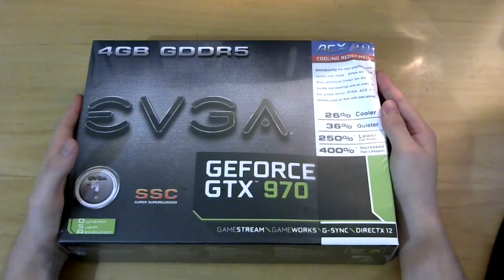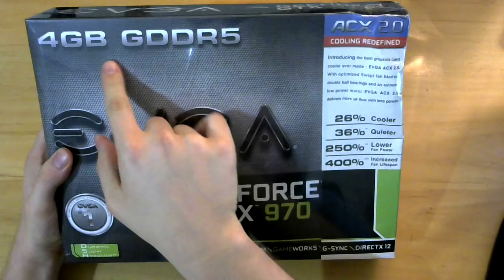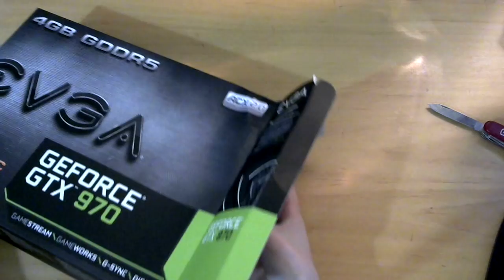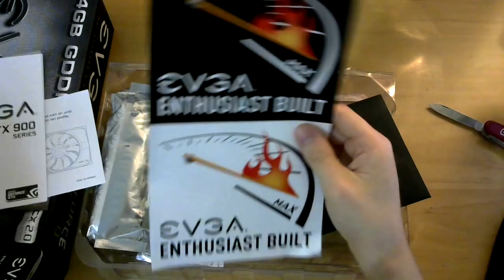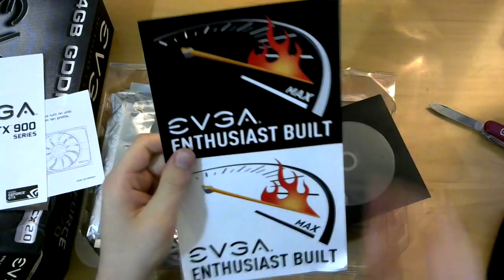UNBOXING — PLACA DE VÍDEO GEFORCE GTX 970 (Parte 4)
Unboxing da Placa de Vídeo EVGA GTX 970 para o novo SETUP do canal! Confira a parte 1